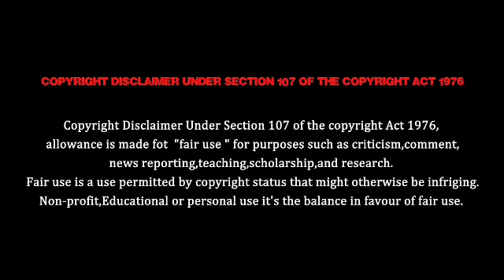Azhagu serial promo 561|Review| 23/09/19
Azhaguserialtodaypromo561
alagupromo561 22/09/19
azhagupromo22/09/19